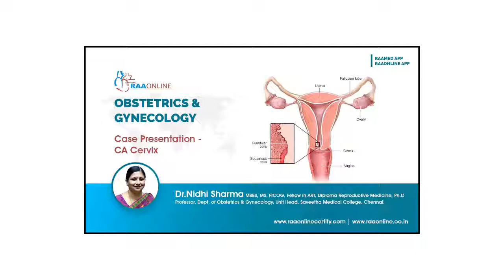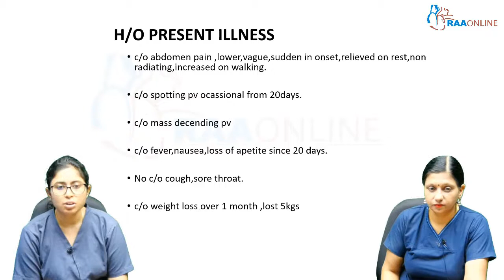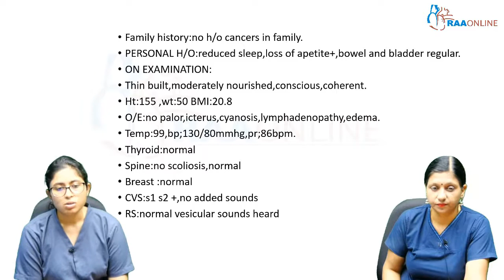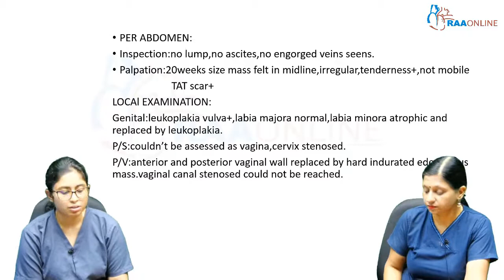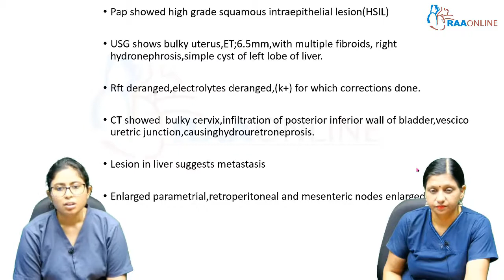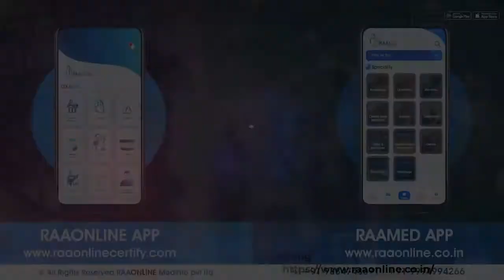Case Presentation CA Cervix - MD/DNB Obstetrics & Gynaecology